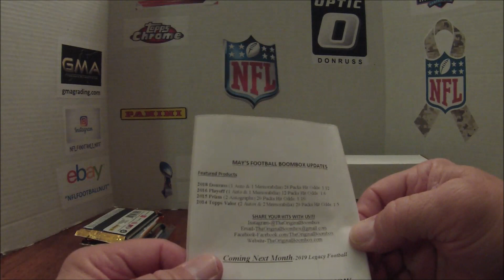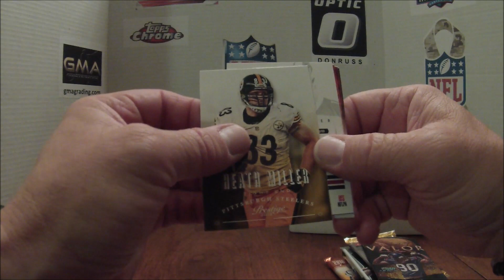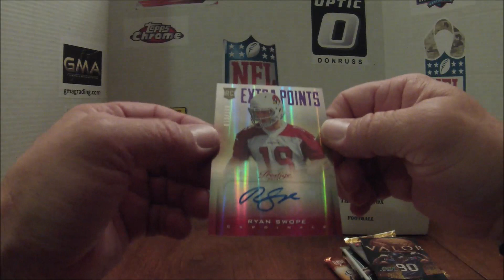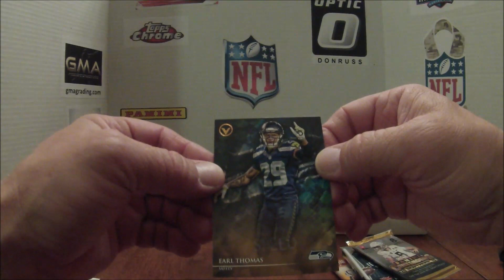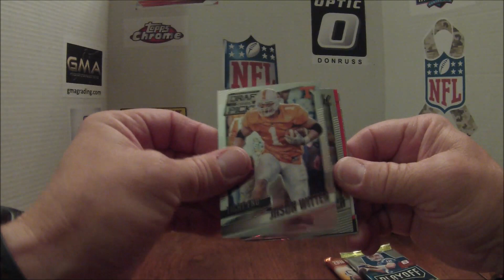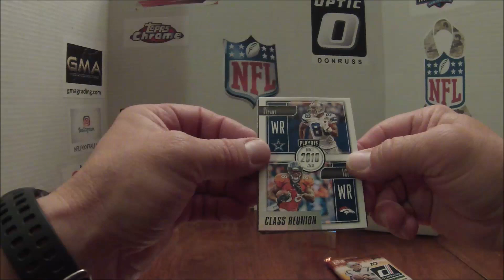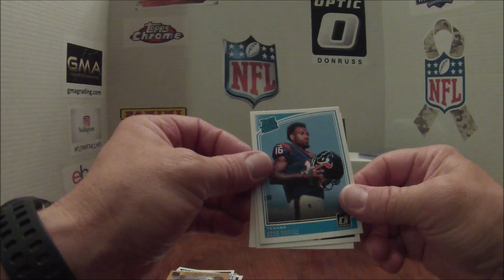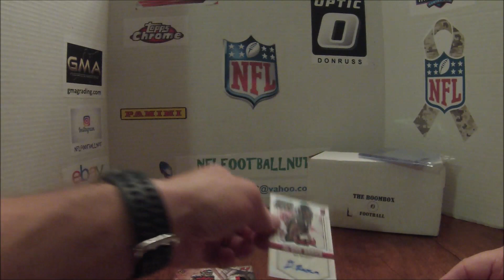The Boombox Football cards May 2019 (4 hits)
May's Boombox! Nice hits this month!